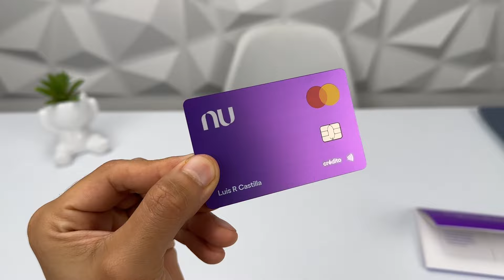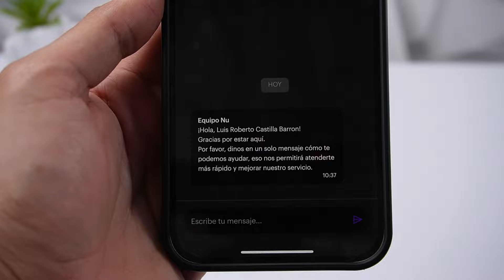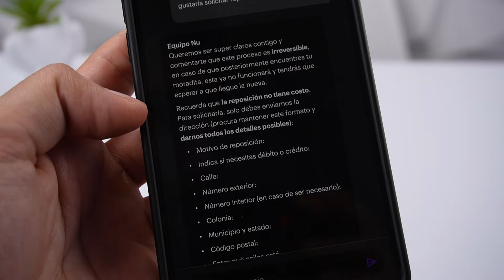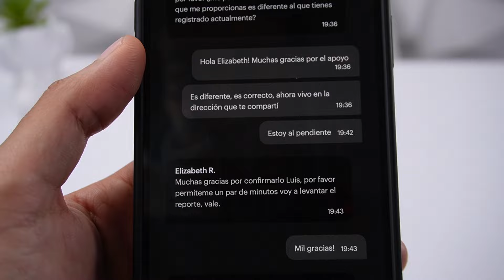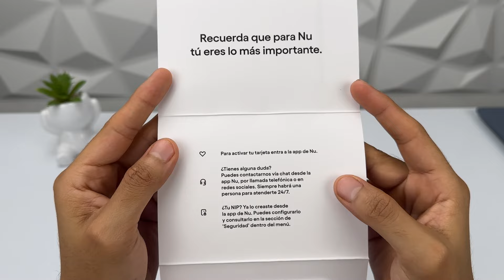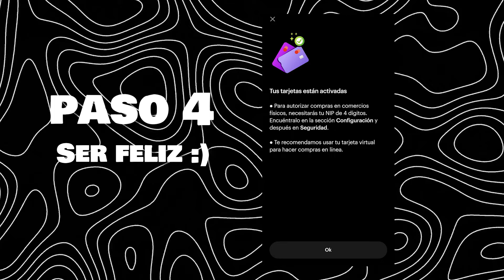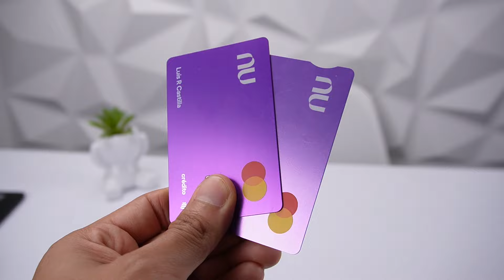Cómo pedir la reposición de mi tarjeta NU (Crédito y Débito) - Tutorial 💳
Queonda cracks! Hoy venimos con el tutorial para pedir la reposición de tu tarjeta NU, aplica para crédito y débito.